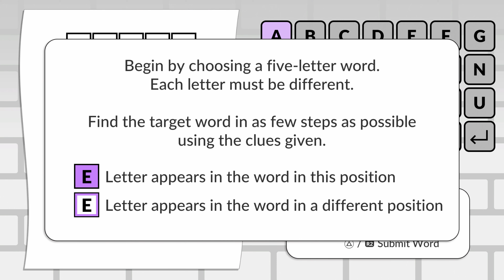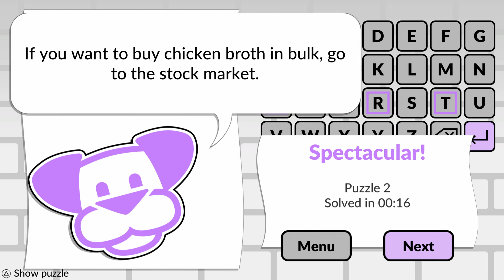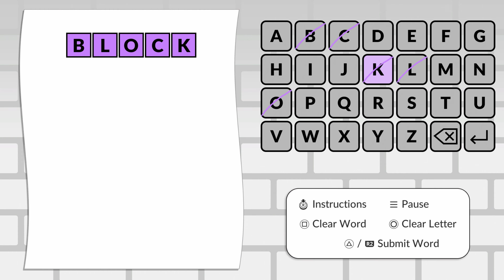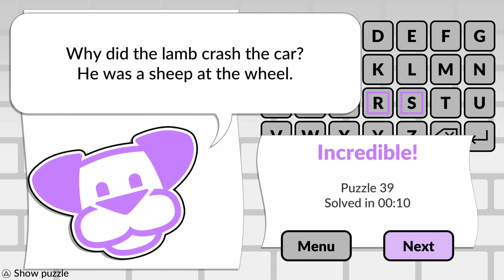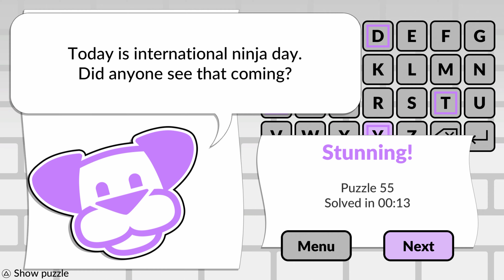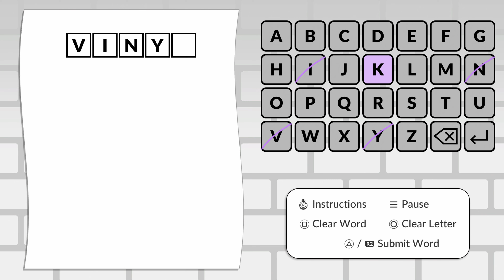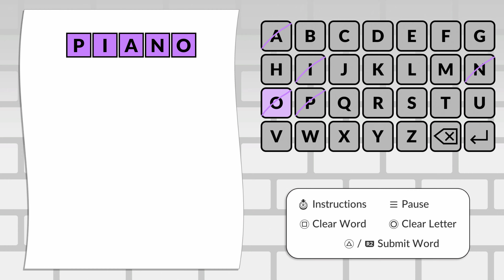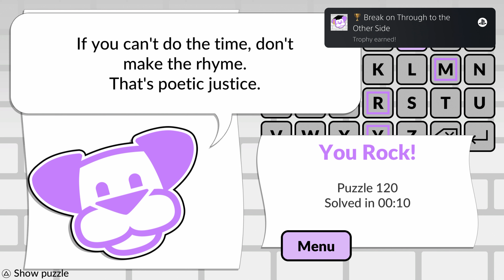Wordbreaker by POWGI - Walkthrough | Trophy Guide | Achievement Guide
0:00 On a Break - Spend at least a minute considering the next move
1:16 Break Your Word - Try a word that isn't in the dictionary
1:32 Tough Break - Find no correct letters on your first try
1:51 Like a Broken Record - Try the same word twice
2:10 Give Me a Break - Look ma, I'm in the dictionary!
2:25 Bad Habit to Break - Yes, that's a five-letter word alright
2:42 Break the Spell - All the right letters, but none in the right place
2:57 Give me an "S" - Find the correct place for a letter "S"
3:11 Give me an "M" - Find the correct place for a letter "M"
3:17 Give me an "I" - Find the correct place for a letter "I"
3:23 Give me an "L" - Find the correct place for a letter "L"
3:29 Give me an "E" - Find the correct place for a letter "E"
3:35 Break a Leg - Solve the first puzzle
3:41 Give me a "B" - Find the correct place for a letter "B"
4:02 Give me an "R" - Find the correct place for a letter "R"
4:08 Give me an "O" - Find the correct place for a letter "O"
4:14 Give me a "T" - Find the correct place for a letter "T"
4:20 Give me an "H" - Find the correct place for a letter "H"
4:26 Lucky Break - Find the word on your first try
4:32 Give me a "U" - Find the correct place for a letter "U"
4:48 Give me a "C" - Find the correct place for a letter "C"
4:55 Give me a "P" - Find the correct place for a letter "P"
5:10 Give me an "A" - Find the correct place for a letter "A"
5:16 Give me a "G" - Find the correct place for a letter "G"
5:55 Give me a "D" - Find the correct place for a letter "D"
6:12 Give me a "Y" - Find the correct place for a letter "Y"
6:18 Give me a "K" - Find the correct place for a letter "K"
6:45 Give me an "N" - Find the correct place for a letter "N"
7:24 Give me an "F" - Find the correct place for a letter "F"
7:52 Give me an "X" - Find the correct place for a letter "X"
8:16 Give me a "V" - Find the correct place for a letter "V"
9:35 Give me a "W" - Find the correct place for a letter "W"
9:59 Give me a "J" - Find the correct place for a letter "J"
12:13 A Break from Tradition - Try a word that contains no vowels
14:20 Give me a "Q" - Find the correct place for a letter "Q"
22:00 Give me a "Z" - Find the correct place for a letter "Z"
28:58 Break on Through to the Other Side - Solve every puzzle
29:16 Unbreakable! - Collect all the trophies

Wordbreaker by POWGI Walkthrough, Gameplay, Trophy Guide and Roadmap, Achievement Guide and Roadmap, 100% Walkthrough, No commentary, Platinum Guide, Platinum Walkthrough, 1000G.